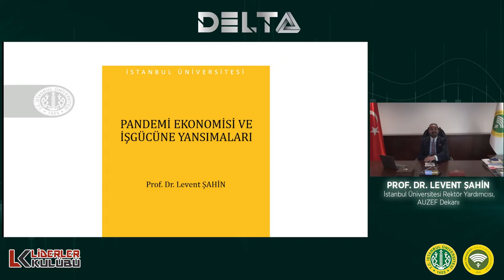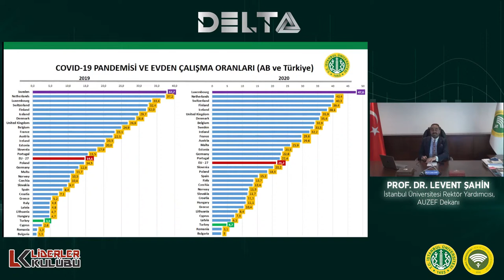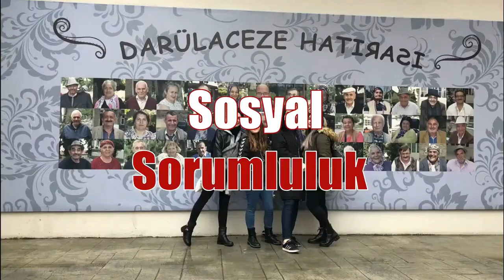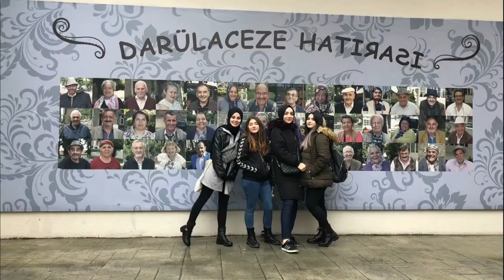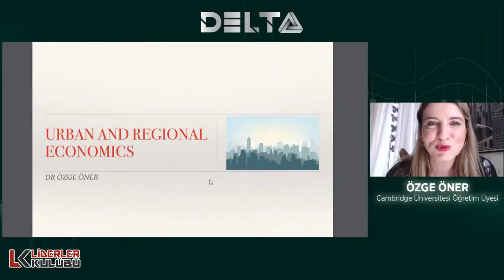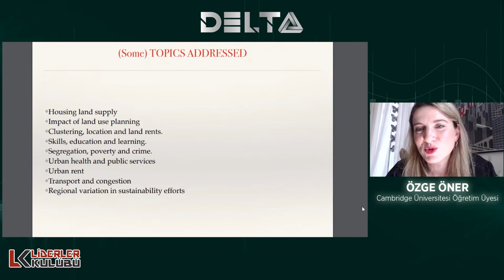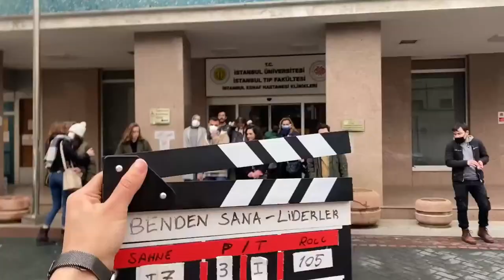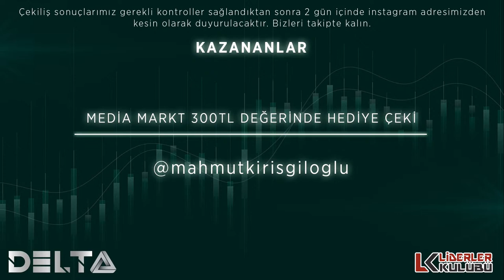Delta - Think Global, Act Local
Ekonomi dünyasının uzman isimlerini Prof. Dr. Dilek Demirbaş moderatörlüğünde ağırlayacağımız Delta’21’deki değerli konuklarımızdan;

💫Etkinlik açılışında İstanbul Üniversitesi Rektör Yardımcısı ve AUZEF Dekanı Prof. Dr. Levent Şahin,

💫1. oturumda Altınbaş Üniversitesi Öğretim Üyesi Prof. Dr. Emre Alkin ve İş Yatırım Uluslararası Piyasalar Direktörü Şant Manukyan,

💫2. oturumda İstarmer Müdürü Prof. Dr. Haluk Zülfikar ve Piri Reis Üniversitesi Ekonomi ve Finans Bölümü Öğretim Üyesi Prof. Dr. Erhan Aslanoğlu,

💫3. oturumda Cambridge Üniversitesi Öğretim Üyesi Özge Öner bizlerle birlikte olacak!